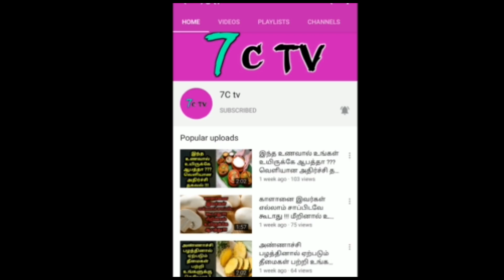அடுத்த 12மணி நேரத்திற்கு மிகப்பெரிய எச்சரிக்கை ! அதிதீவிர மழையால் ஆபத்து ! வெளியான அதிர்ச்சி தகவல் !